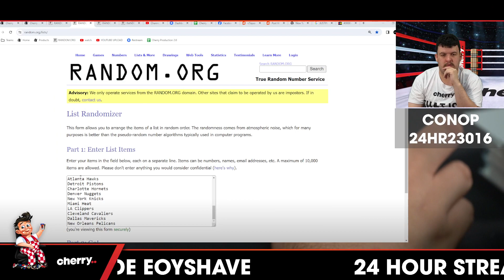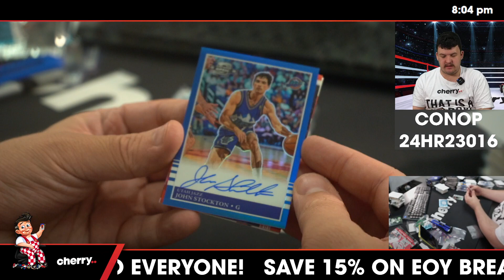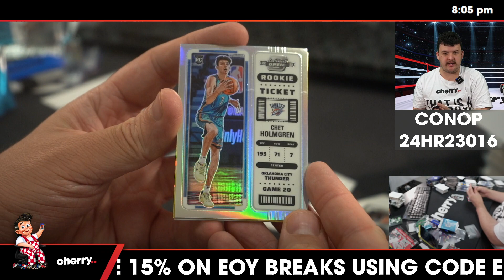SPONSORED BY PANINI - 22-23 Contenders Optic Basketball 3-Box Break 24HR23016 - Random Team